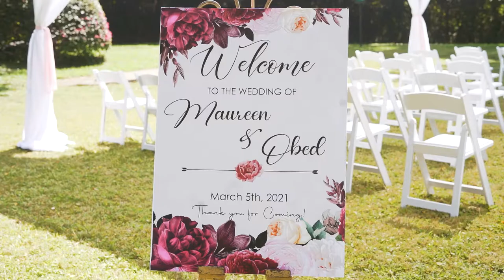Maureen and Obed trailer